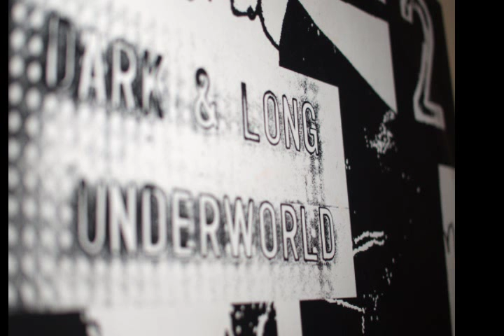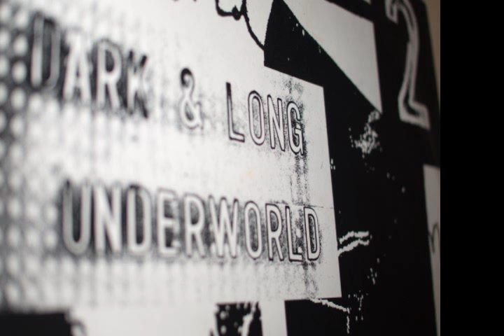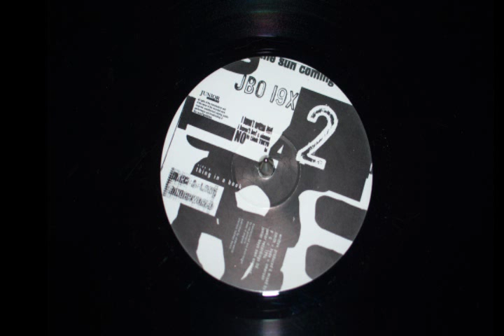Underworld - Dark and Long 2 (Thing in Book Mix) Pt1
Mix is 20 mins long, so chopped into two parts.  Amazing Underworld remix - catalogue number JBO19X - one of their very finest moments.  Deep deep deep British Trance/Ambience at it's best.  Enjoy!